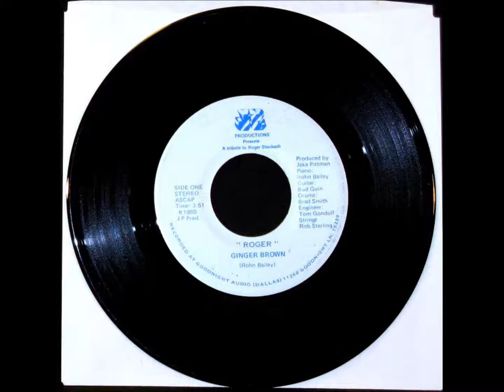GINGER BROWN Roger (Staubach) tribute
JP PRODUCTIONS
from 1980
A tribute to former Dallas Cowboys quarterback Roger Staubach.